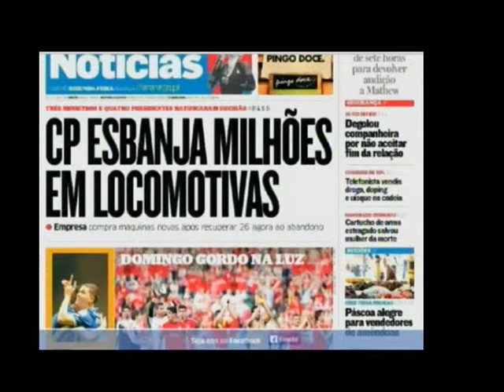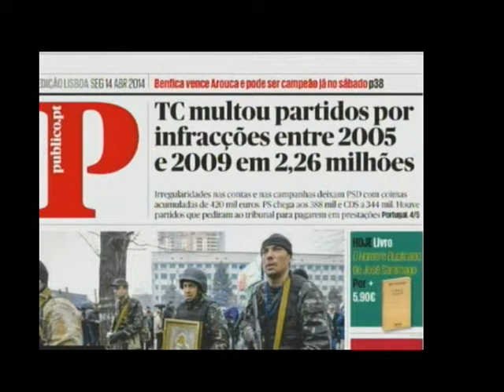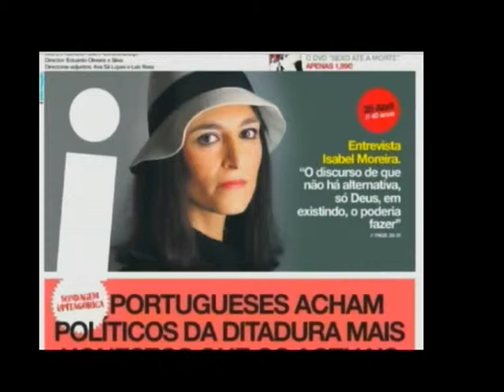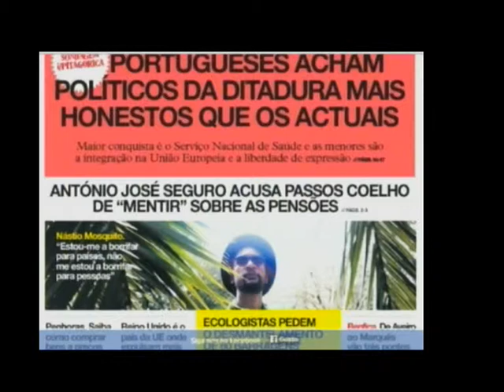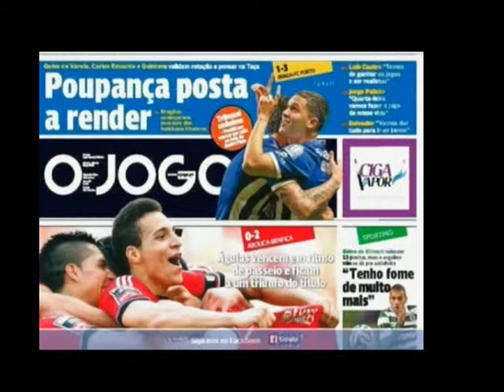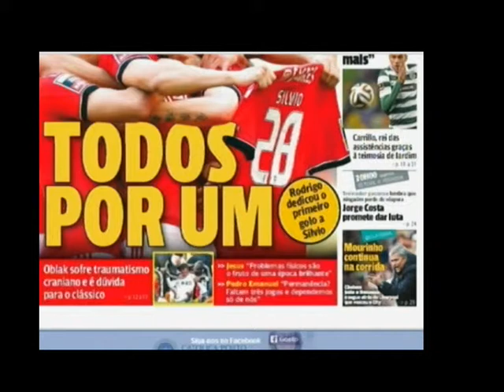JORNAL REGIONAL 14 04 P1